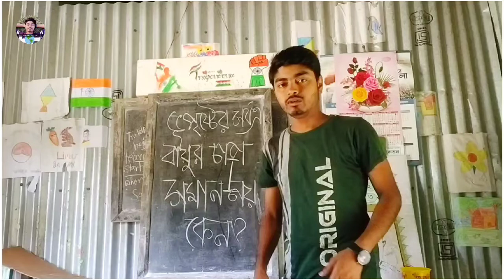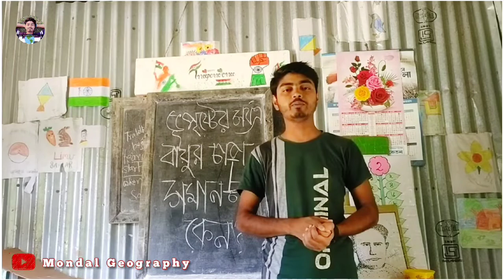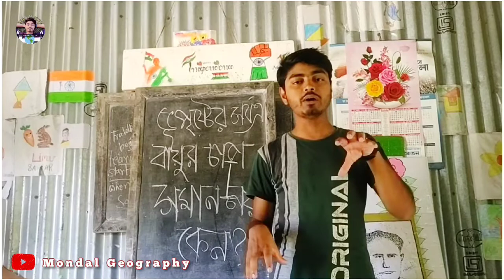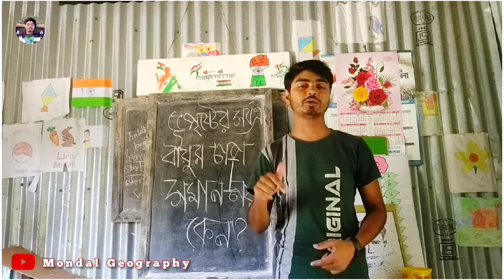ভূপৃষ্ঠের সর্বত্র বায়ুর চাপ সমান হয় না কেন? Geography class in bengali | Mondal Geography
ভূপৃষ্ঠের সর্বত্র বায়ুর চাপ সমান হয় না কেন?